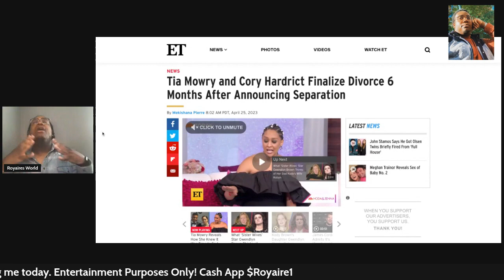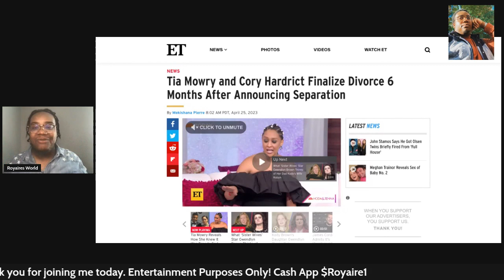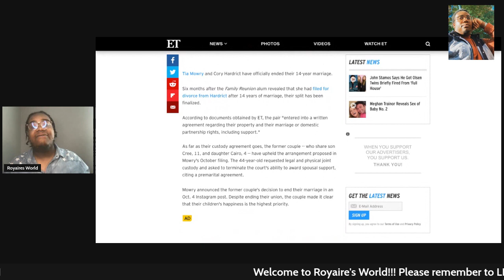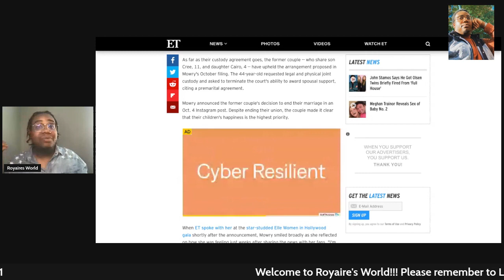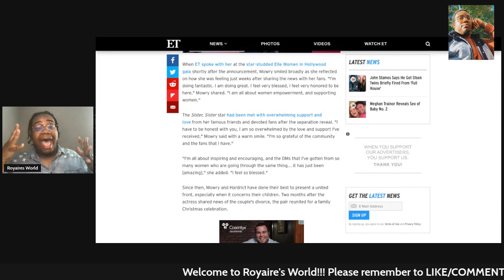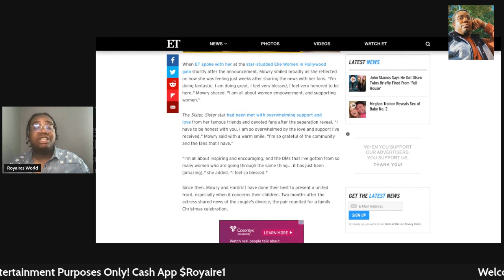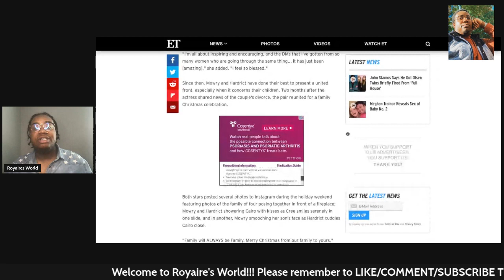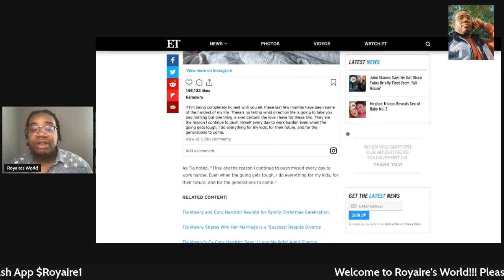tiamowry and coryhardrict are officially over but will be family forever.